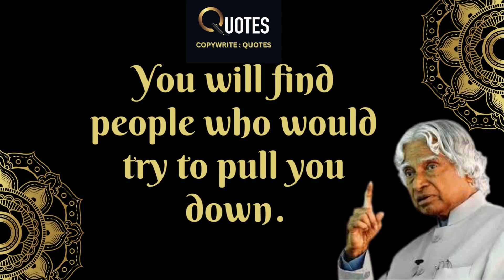Never forget this golden rule | Dr APJ Abdul Kalam Sir Quotes